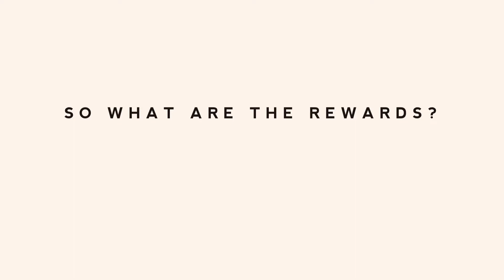Little Stevies Pozible Video - Diamonds For Your Tea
Little Stevies are sisters Sibylla and Bethany Stephen.
Based in Melbourne, Australia, the songwriters have been releasing and performing music for close to 10 years now.
to see what they have coming up soon.